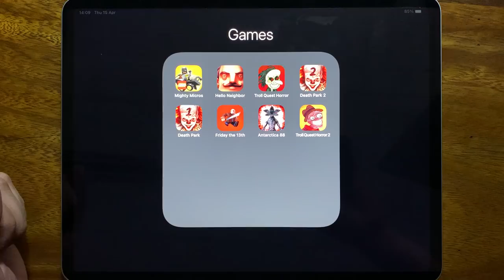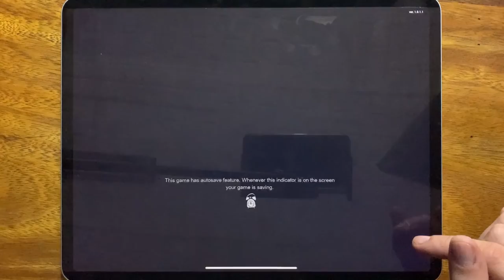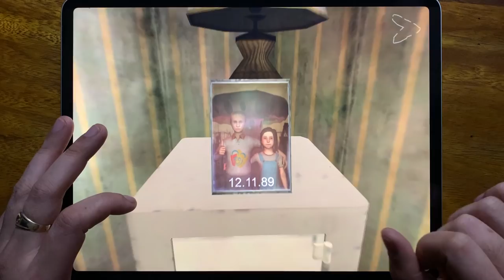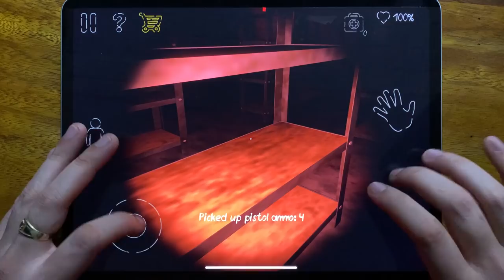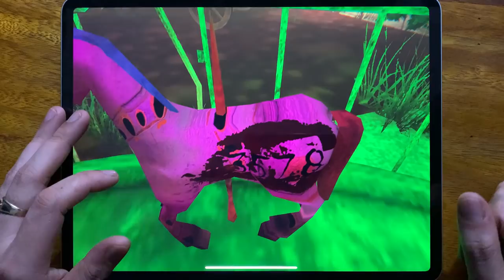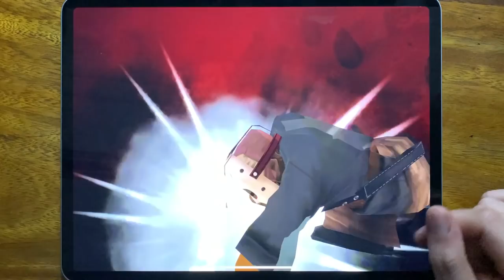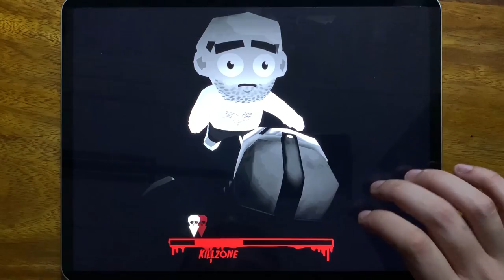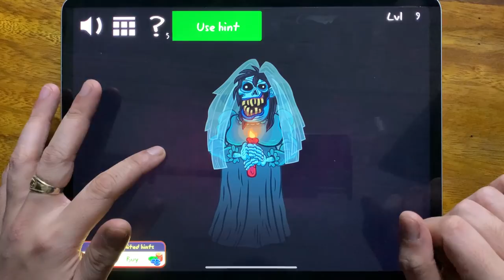Mighty Micros, Hello Neighbor, Troll Quest Horror, Death Park 2, Death Park, Friday the 13th, ....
Mighty Micros, Hello Neighbor, Troll Quest Horror, Death Park 2, Death Park, Friday the 13th, Antarctica 88, Troll Quest Horror 2